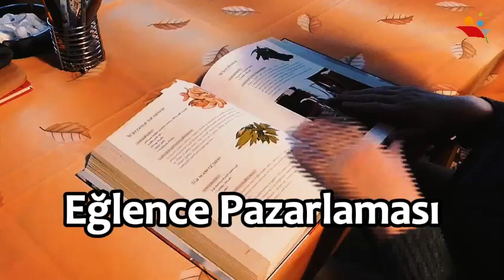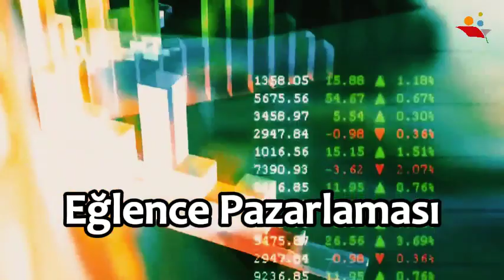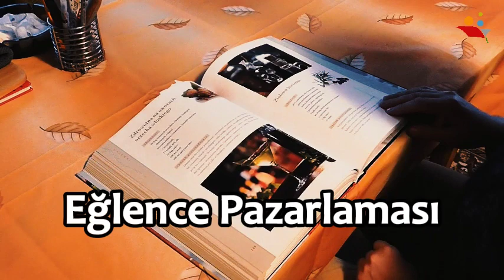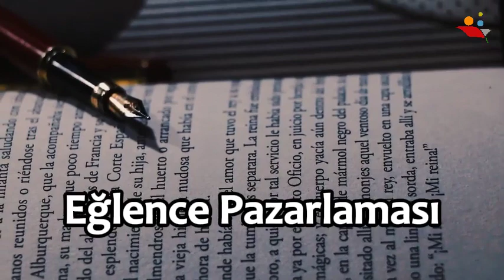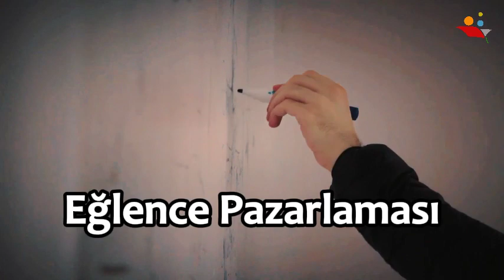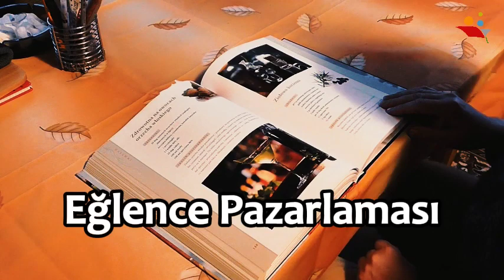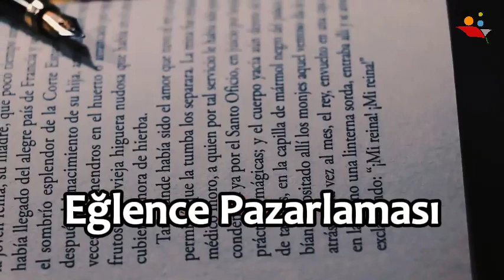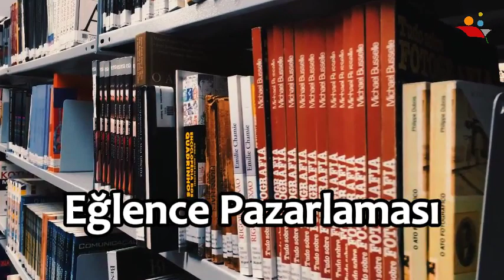🎉🎥 Eğlence Pazarlaması: Eğlencenin Sınırlarını Zorlayın!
Eğlence Endüstrisi ve Trendler: Sinema, müzik, oyun ve diğer eğlence sektörlerinin analizi, güncel trendler.
Eğlence Pazarlama Stratejileri: Hedef kitle belirleme, markalaşma, dijital pazarlama yöntemleri.
Etkin İçerik Üretimi: Yaratıcı içerik geliştirme, viral kampanyalar, influencer işbirlikleri.
Etkin Etkileşim ve Deneyimler: Etkinlikler, promosyonlar, interaktif kampanyalar.
Veri Analizi ve İzleme: Performans ölçümü, geri bildirim analizi, strateji optimizasyonu.

🎉 Eğlencenin Sınırlarını Zorlayın!

Eğlence Pazarlaması özet videosuyla, eğlence dünyasında başarınızı artırın ve hayran kitlenizi büyütün!

pzl216u Eğlence Pazarlaması Dersi